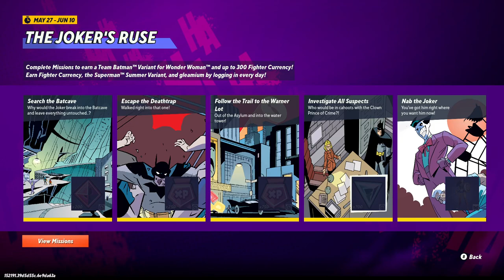Stripe Swarm - MultiVersus |5| Void Ink Plays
The end of Rift Detectives and then...do you hear that? Sounds like...ki-ki-ki ma-ma-ma...
MultiVersus Part 5
Imagine Smash Bros. but literally anyone you can think of is in it, that's MultiVersus. Fun is to be had when Shaggy is going super saiyan against Batman and Bugs Bunny.
MultiVersus is a platform fighter, with players battling on different stages and attempting to knock the opponent beyond the stage's boundary by dealing sufficient damage. While 1-vs-1 and free-for-all options are available, the game emphasizes battling in teams of two characters; most attacks in the game are designed with this in mind, including other players passively strengthening the move's effect.